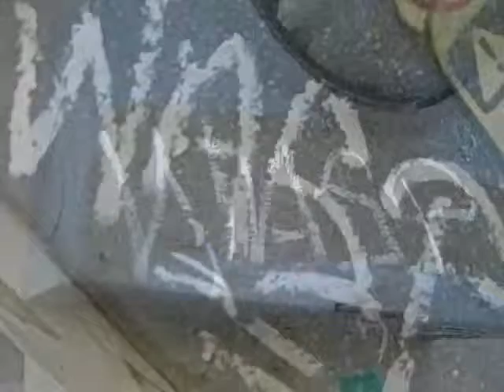SYW CREW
SYW !